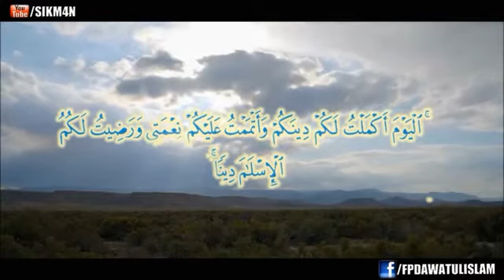The Prophet Final Sermon Yusuf Islam Emotional YouTube